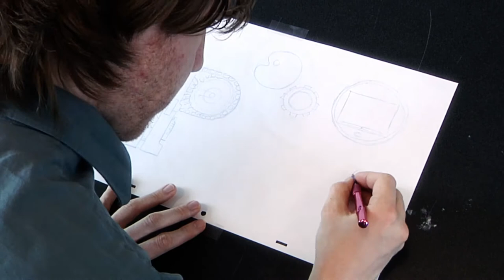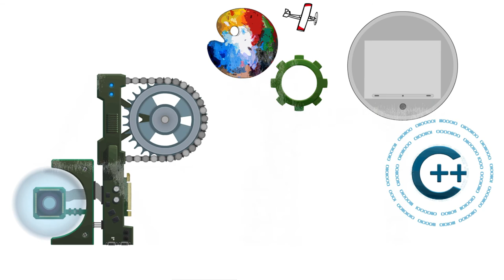The Animated Logo | DigiPen Institute of Technology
What's in a logo? More than you might think!
(animation created by DigiPen graduate Bret Linne)

DigiPen Institute of Technology offers bachelor's degree programs in computer science, computer engineering, game design, digital art and animation, and music and sound design, as well as master's degree programs in computer science and digital art.